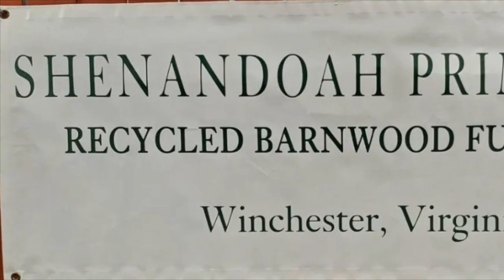Strasburg @ Clarke County Week 9 interview with Rams Head Coach Tripp Lamb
The Strasburg Rams are gearing up for a thrilling Bull Run District matchup against Clarke County. Last week the Rams defeated Luray, hear from Rams Head Coach Tripp Lamb on the big victory last week and getting ready for Clarke County.

PM+ Reserves
Shenandoah Primitives
Transformative Alignment Group
Mark Francis with ICON Real Estate
Barrett Pest and Termite Services
Mark Lynch with Guild Mortgage
Shenandoah Music